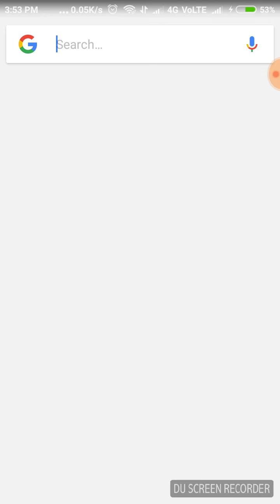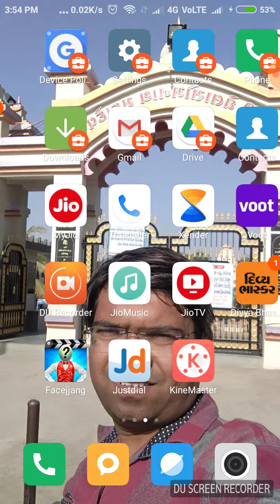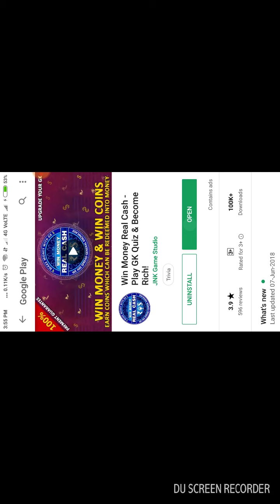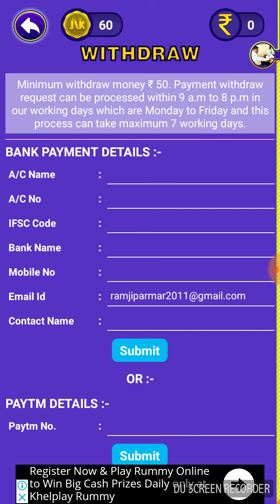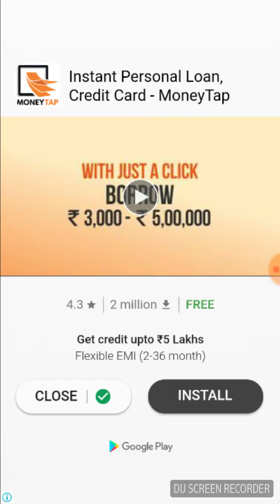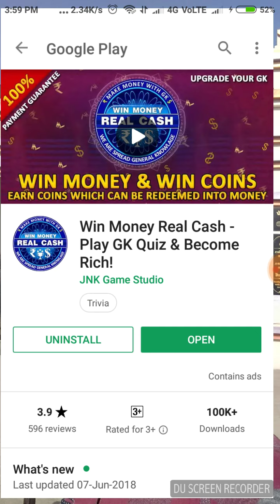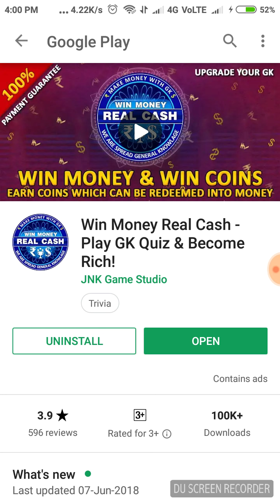Win Money Real Cash : Play KBC Earn Paytm Cash : 100% Guarantee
Play KBC

KBC खेलो और पैसे जीतो 100 % गेरंटी